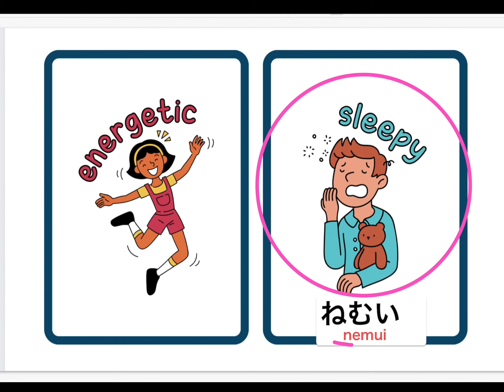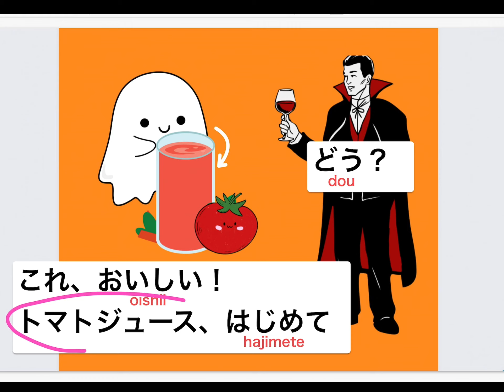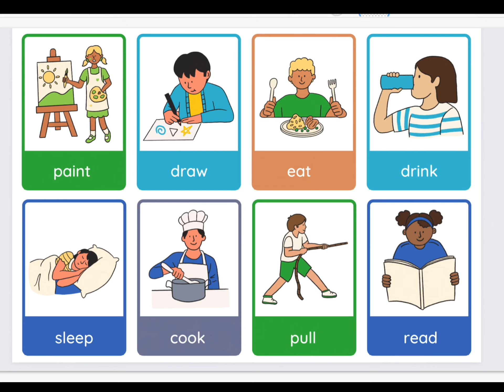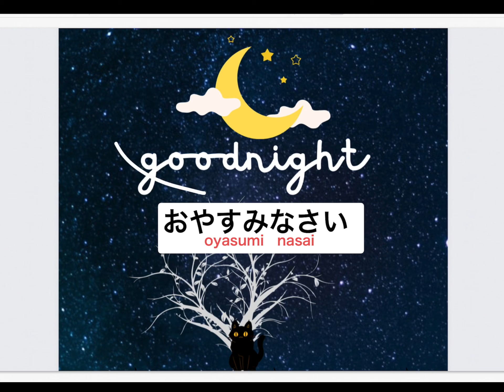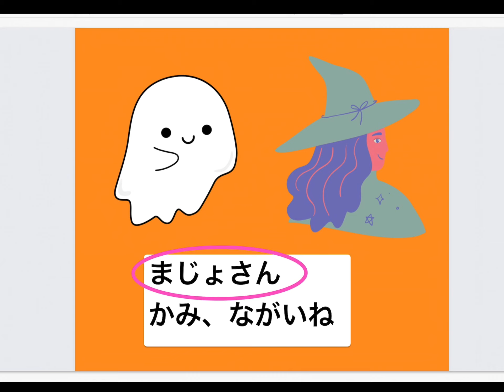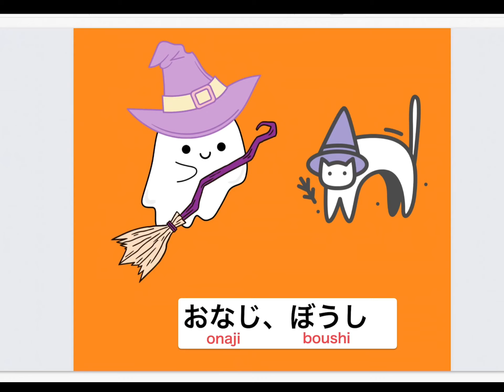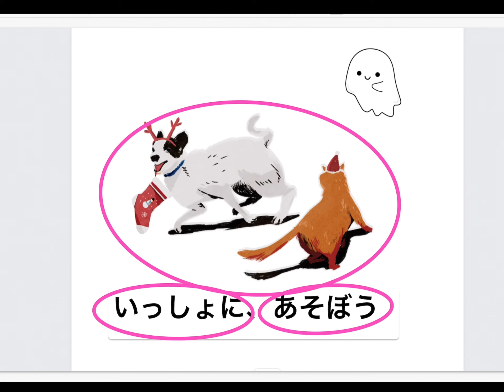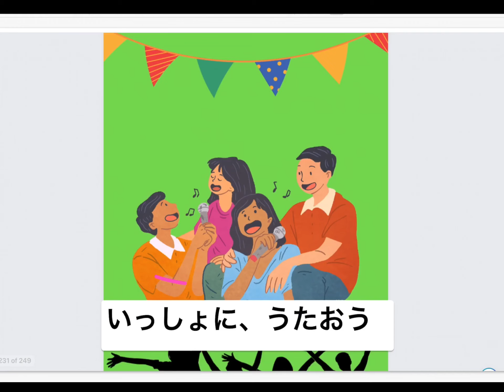Let’s expressions こども向け日本語教師いっしょにあそぼう！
今回の動画の教材は7月14日に会員の方へお渡し致します。
会員ご希望の方はこちら